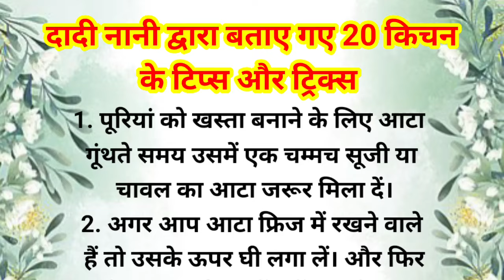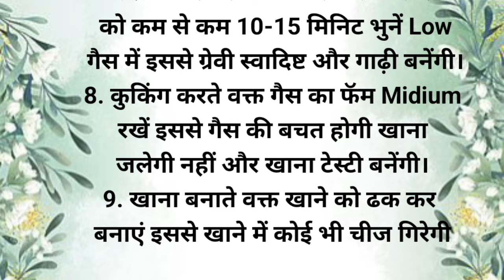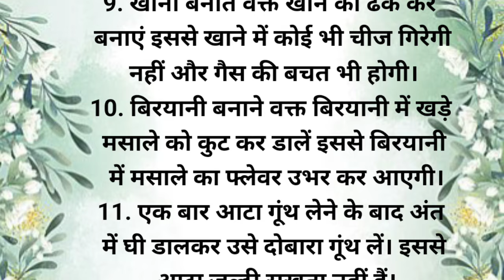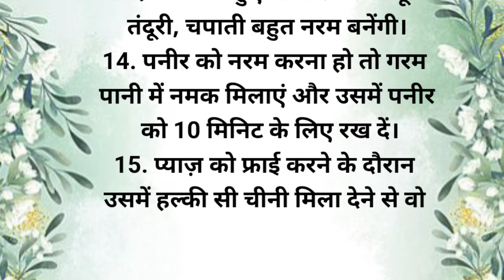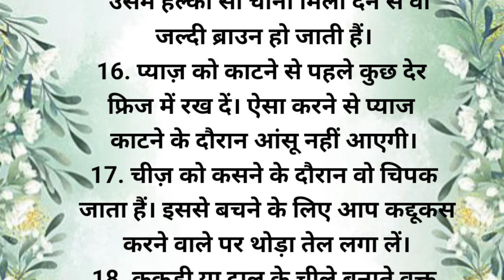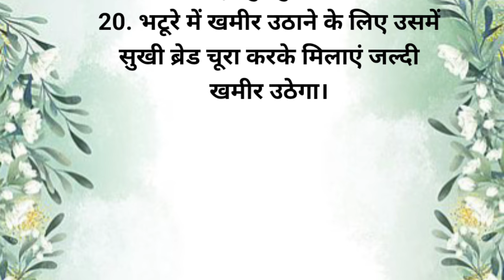20 Best tips & tricks | Suvichar | Lessonable Quotes | Kitchen Tips | Viral | Inspirational | Hindi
20 Best tips & tricks | Suvichar | Lessonable Quotes | Kitchen Tips | Viral | Inspirational |  Hindi

45 Best tips & tricks | suvichar | Lessonable Quotes | Kitchen Tips | Viral | Health Tips | In Hindi

30 Best tips & tricks | suvichar | Kitchen Hacks | Kitchen Tips | Viral | Health Tips | In Hindi

48 Best tips & tricks | suvichar | Kitchen Hacks | Kitchen Tips | Viral | Health Tips | achhe vichar

42 best tips and hacks suvichar lessonable quotes kitchen tips#viral#healthtips#achevichar

42 Best tips and tricks, suvichar, kitchen hacks, trending today, viral, achevichar, helth tips, new cooking tips, किचनटिप्स, हेल्थटिप्स, hacks, ayurvedic upchar, ayurvedic nuskhe hindi, kitchen tips and tricks